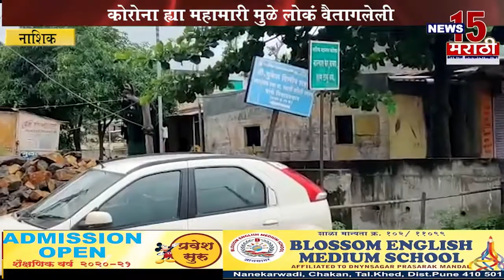नाशिक | डेंग्यू, मलेरिया ह्या सारखे आजार डोकं बाहेर काढत आहे | News15 मराठी